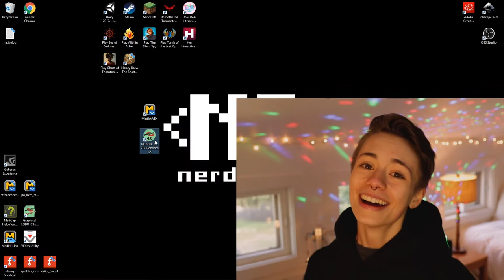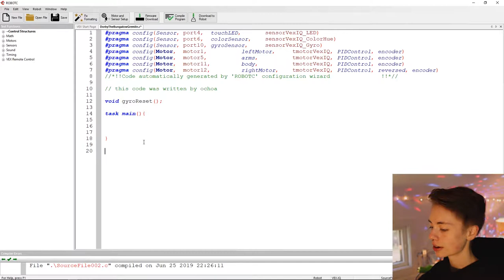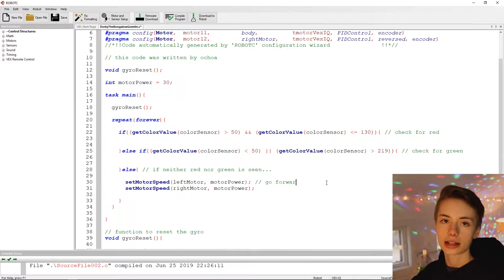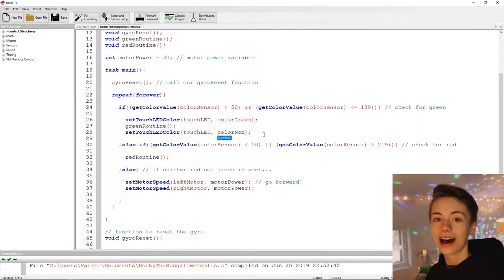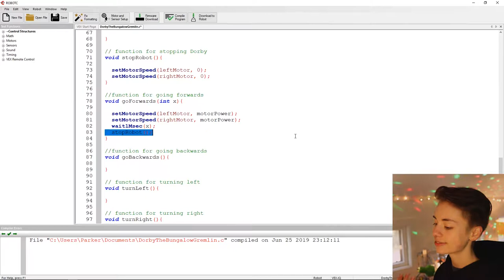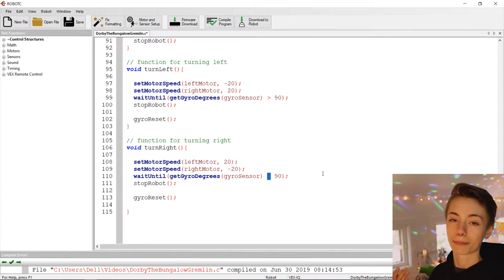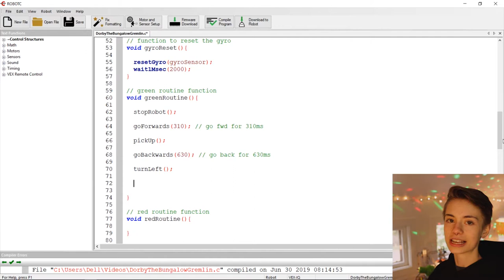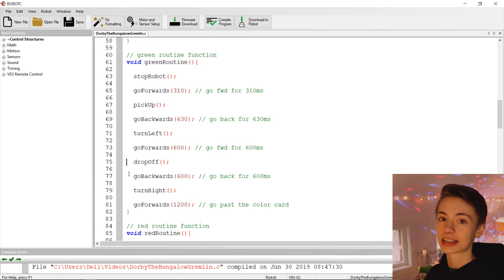BUILD DORBY THE "BUNGALOW GREMLIN" {IKE} // Level 2 // RobotC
Welcome back to the workbench, robot trainer. Tonight you tackle a magical little robot: Dorby the Bungalow Gremlin. Now, Dorby's job is very importante. It must transport wizards to secret locations, depending on the wizard. Settle in and get building.

// Dorby's CAD tutorial: comin' soon!
// File for 3D printed Dorby ears: cOmInG sOoN!

+*+*+* TIMESTAMPS *+*+*+
// Build: 0:56
// Code: 10:45
// Battle rules: 23:58

{} Bring it Back by MAKJ
{} Pinball (Original Mix) by Brooks
{} Omen by Lycus